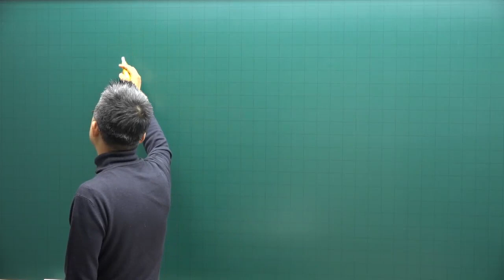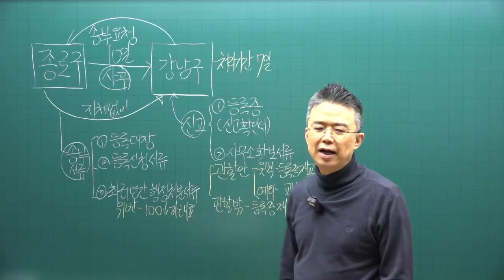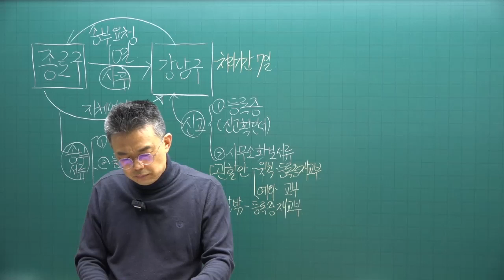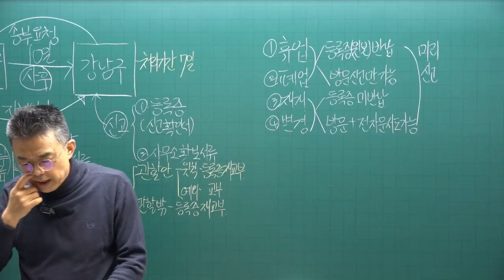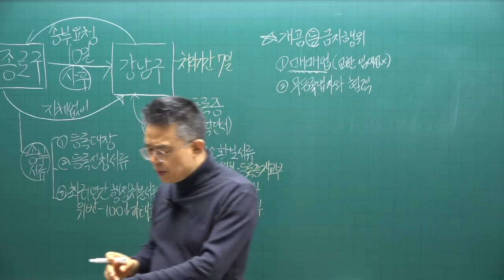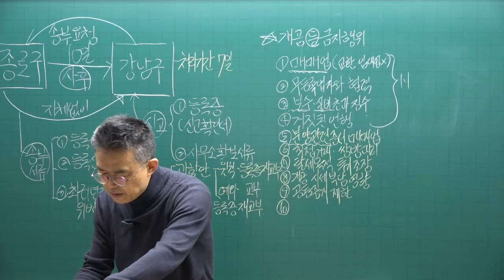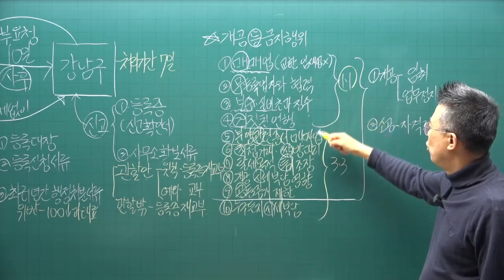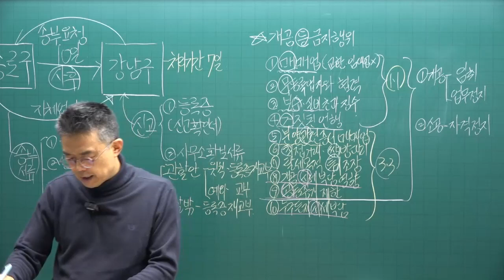[공전무 - 공인중개사 무료인강] 2023년 공인중개사 공인중개사법령및실무 박용덕 교수 기본이론 7강